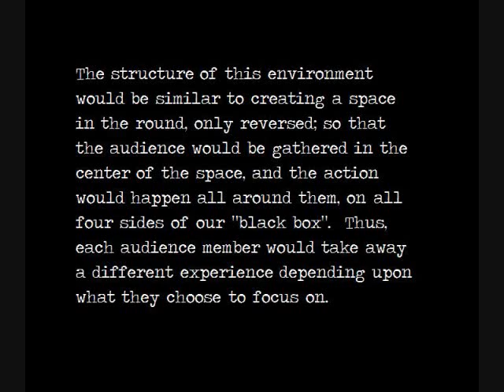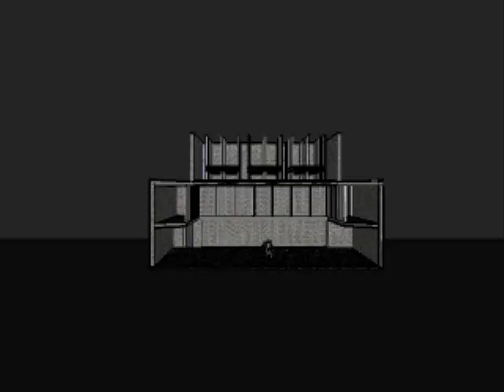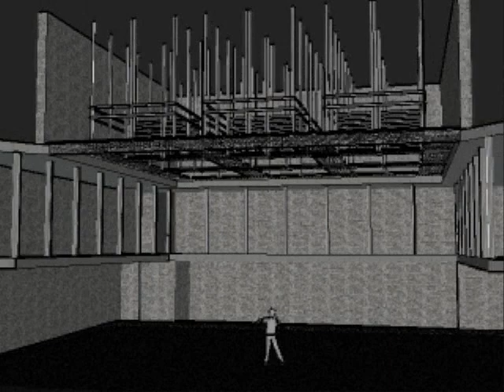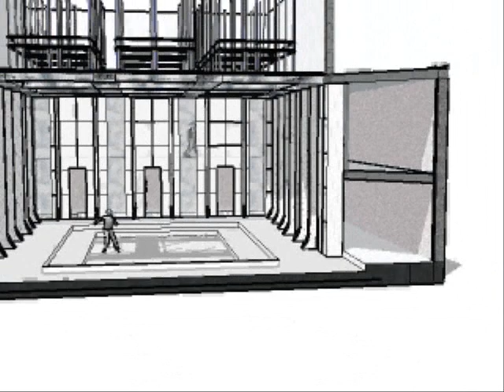Electronic City Initial Set Design Ideas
Virtual model